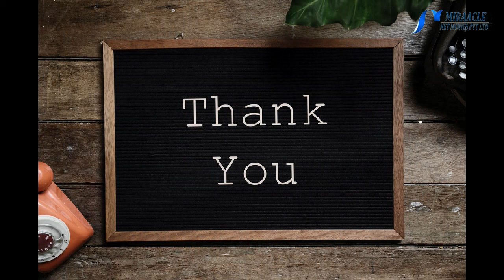home remedy tips in tamil|எளிய வீட்டு வைத்திய குறிப்புகள்....!